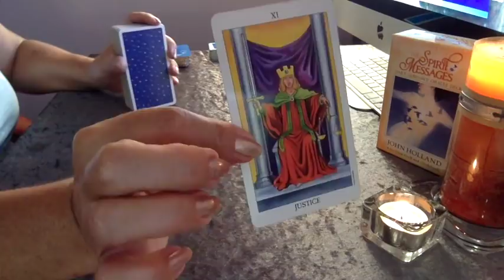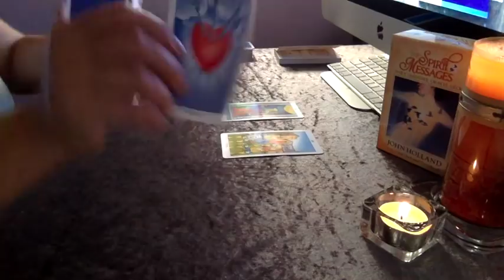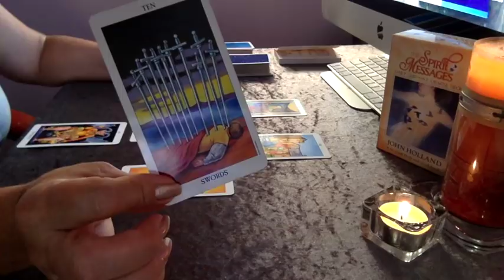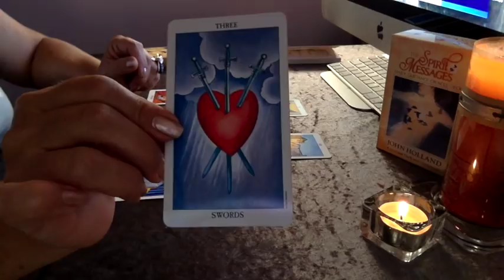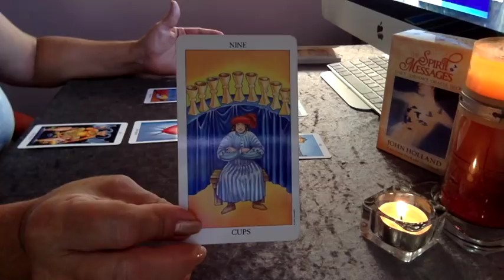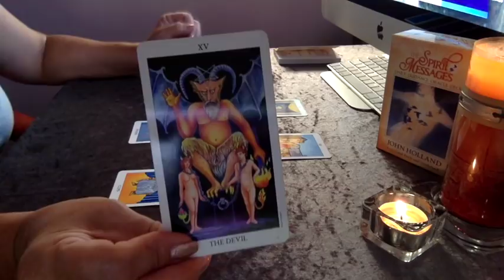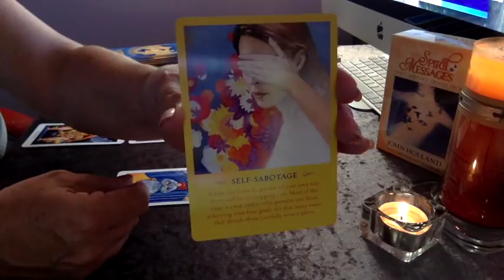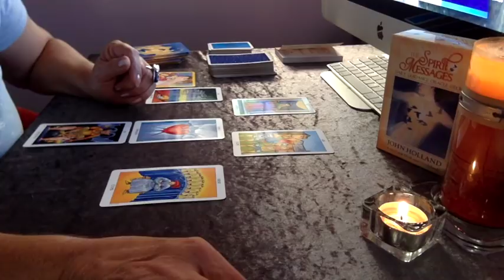PISCES ❤️ 15-31ST JANUARY 2018 "SELF SABOTAGE" LOVE ORACLE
SKYPE READINGS AVAILABLE!!!

I am using Radiant Rider-Waite Tarot & The Spirit Messages Oracle by John Holland.